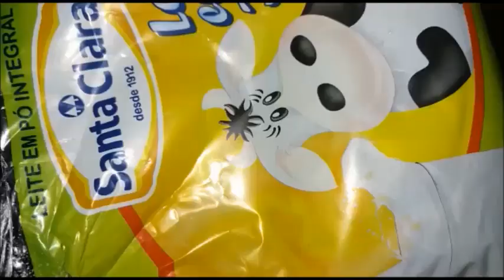Chega De Usar Peneira No Kefir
Aprenda Como Lidar Corretamente Com O Seu Kefir De Leite E Fazer Iogurte Saboroso